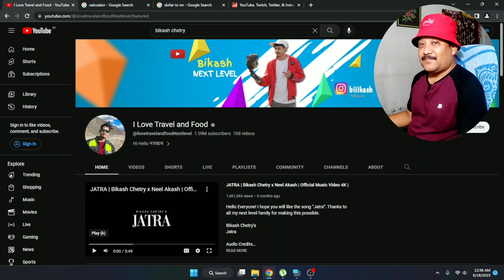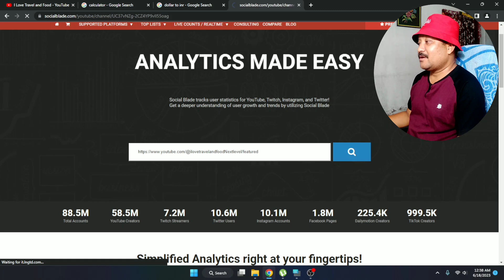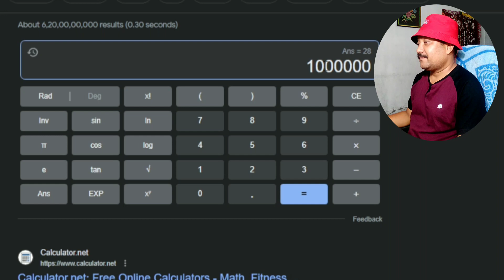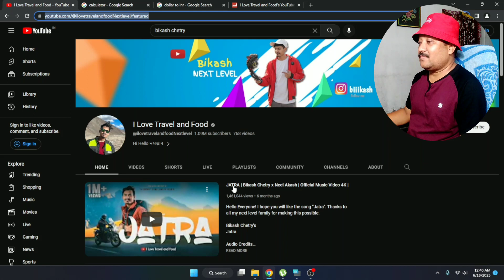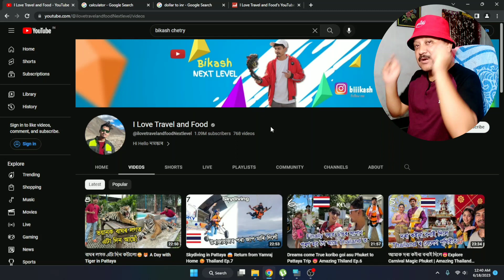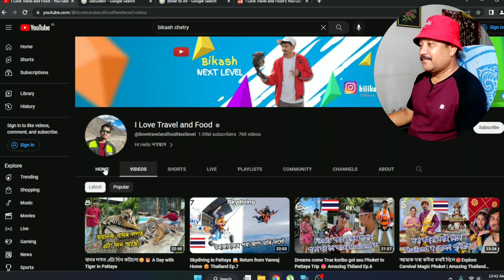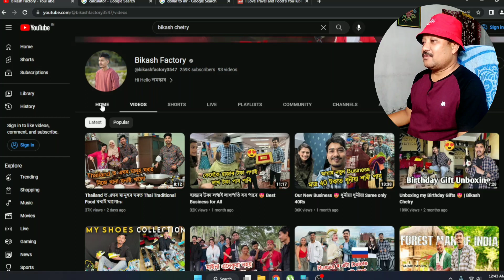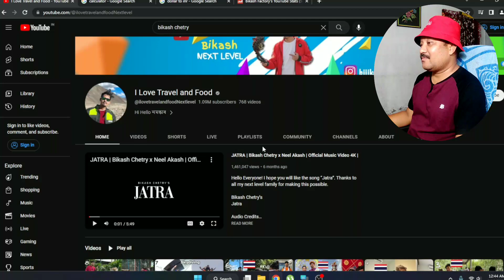Monthly Earning /YouTuber বিকাশ চেত্ৰীৰ মাহেকীয়া উপাৰ্জন কিমান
Monthly Earning / YouTuber বিকাশ চেত্ৰীৰ মাহেকীয়া উপাৰ্জন কিমান জানেনে? Buy your products